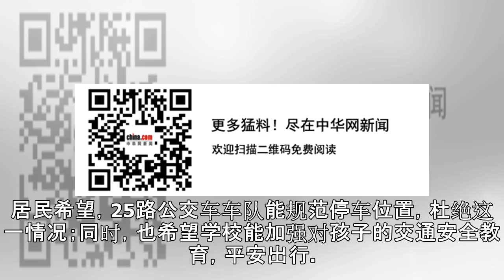男童被车撞倒受伤 起身第一件事是跑去学校拿作业